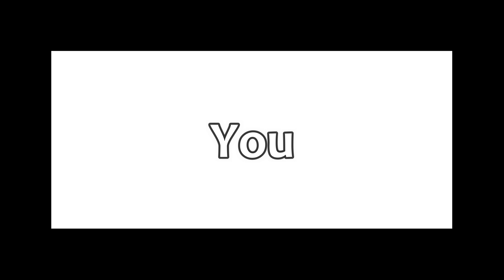POV: You are watching my 127th video